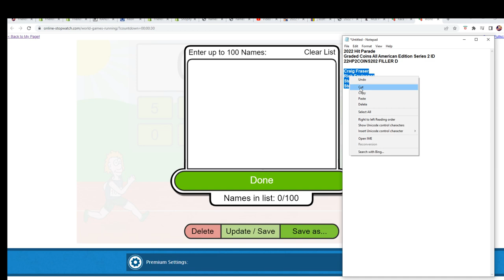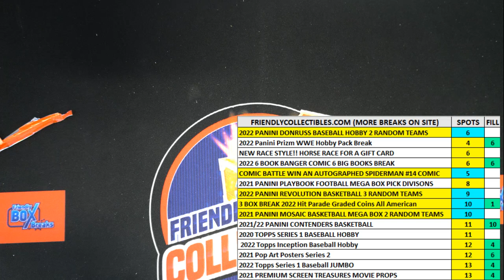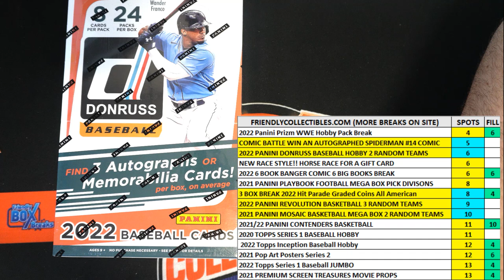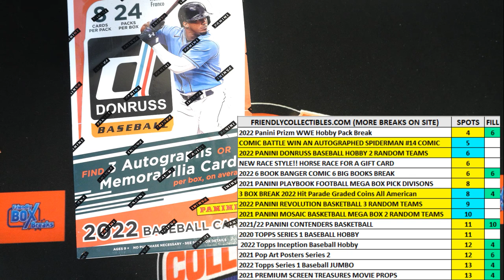2022 Hit Parade Graded Coins All American Edition Series 2 FILL D ID 22HP2COINS202